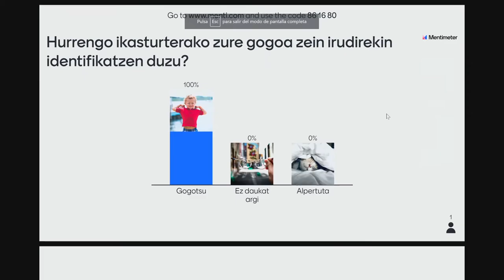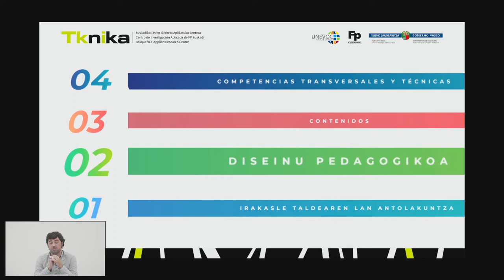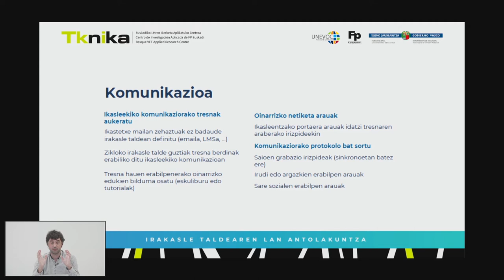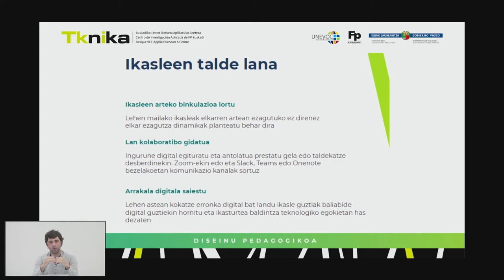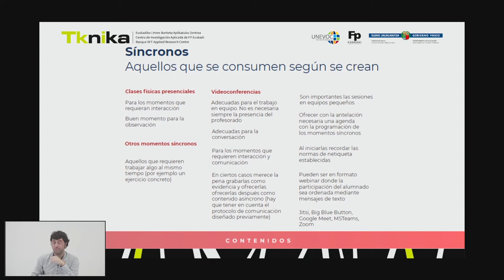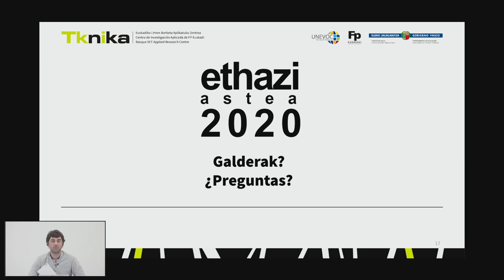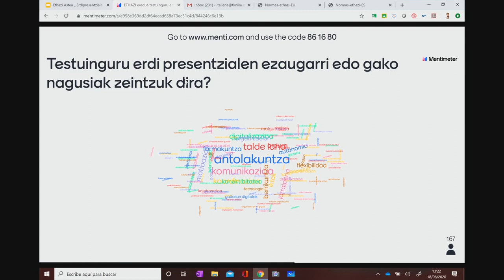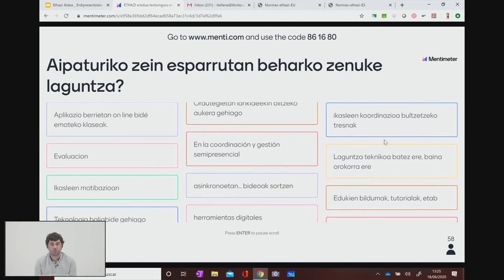ETHAZI eredua testuinguru erdi presentzialean